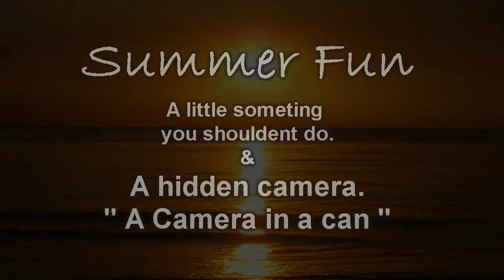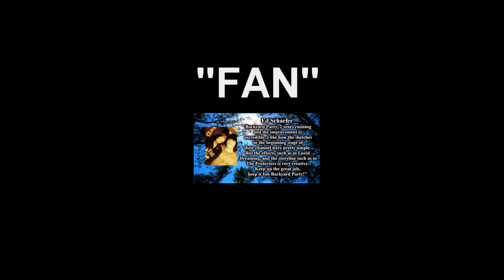Backyard Party 2 year special part 2